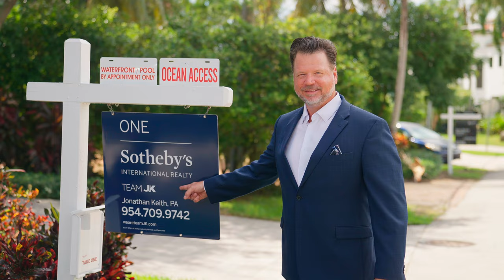Meet Jonathan Keith - TeamJK - One Sotheby's International Realty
Who is Jonathan Keith?

With an extensive real estate appraisal and investment background, Jonathan Keith’s (JK) relentless drive and unwavering professionalism has pivoted over 20+ years of experience while successfully navigating an array of residential and commercial transactions. JK stands as a prominent figure in the Greater Fort Lauderdale real estate landscape while leading TeamJK, a 26+ member powerhouse responsible for facilitating over $1 billion in cumulative transactions. JK is dedicated to setting trends and achieving results. His approach is characterized by the foundation of skills, simplicity, focus, and adhering to deadlines, all a rarity in an increasingly saturated industry. Being equipped with the resilience to tackle even the most intricate challenges, JK has earned the trust and respect of countless clients from specializing in residential/commercial, luxury, waterfront, investing, leasing, listing and selling, TeamJK’s expertise ensures no complexity or unexpected twist remains insurmountable. Beyond his real estate endeavors, JK and his team prioritize community engagement—a commitment epitomized by JK’s leadership roles in various Fort Lauderdale/Broward institutions. From presiding over industry boards to spearheading charitable initiatives, JK’s contributions have earned him esteemed titles such as “Humanitarian of the Year” and “Broward Champion of the Year” among many others.

Who is TeamJK?

TeamJK is Comprised of 26+ top-tier agents, each excelling in their respective fields, boasting over a century of collective experience and a vast network of valuable contacts. Their track record of fivestar client reviews and unparalleled dedication to excellence positions them as industry leaders. Backed by the support of a client-centric international real estate company, TeamJK delivers unparalleled access, unwavering commitment, and unmatched results. Under JK’s steadfast leadership, Team JK is comprised of military veterans, business owners, former TV personalities, hospitality leaders, high-end fashion experts, as well as past corporate, marketing, finance professionals, and so much more. Having a global outlook and local insight, TeamJK members hail from diverse cultural backgrounds, enhancing their ability to cater to a wide range of clients’ needs. TeamJK internally has an international alliance from countries including Brazil, Sweden, Germany, Colombia, South Africa, and the Czech Republic, and collectively offering language proficiency in English, Spanish, French, German, Portuguese, Russian, Hindi, Arabic, Turkish, Czech/Slovak, Afrikaans, Swahili, and Azerbaijani. Dedicated to driving positive change both within the industry and the community, TeamJK operates with a sense of urgency, leveraging cutting-edge technology and robust support systems to ensure every client’s expectations are not just met, but exceeded. In essence, TeamJK represents a new standard in real estate—a fusion of tradition and innovation, underscored by an unwavering commitment to clients.

TeamJK | One Sotheby's International Realty